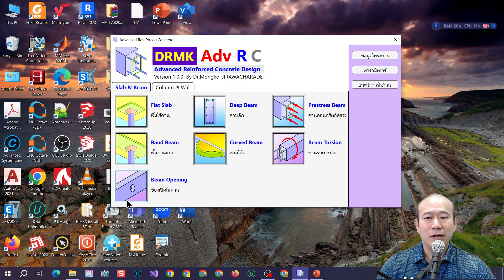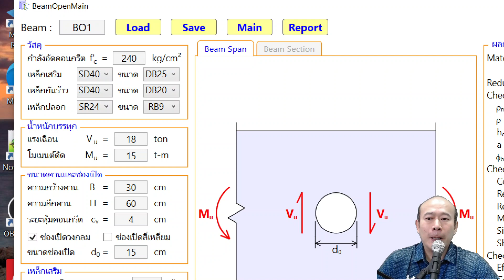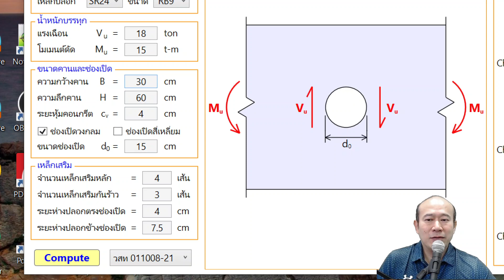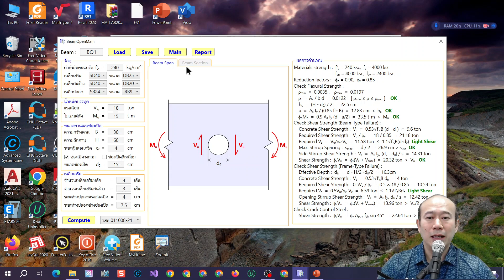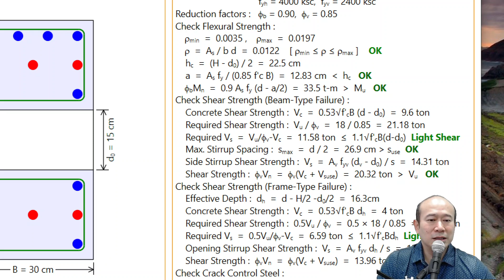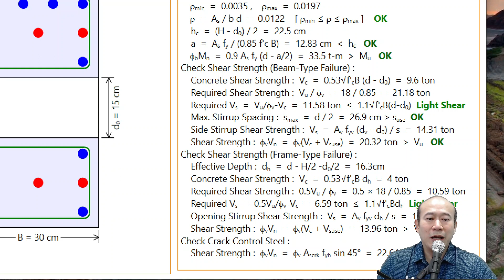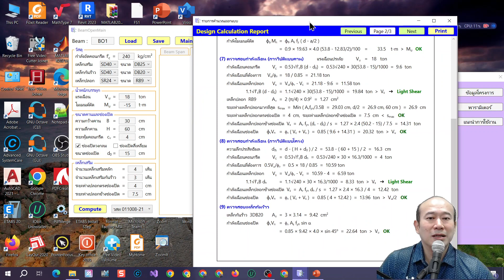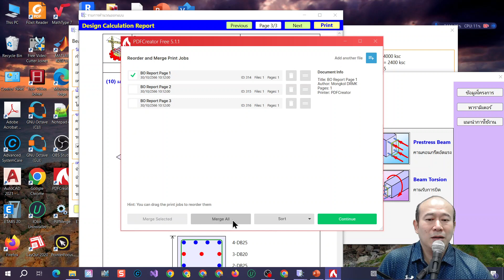AdvRC 13 Beam Opening (โปรแกรม DRMK Advanced RC)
AdvRC 13 Beam Opening (โปรแกรมคำนวณออกแบบคอนกรีตเสริมเหล็กขั้นสูง)

by DRMK Advanced RC (โปรแกรมคำนวณออกแบบคอนกรีตเสริมเหล็กขั้นสูง)